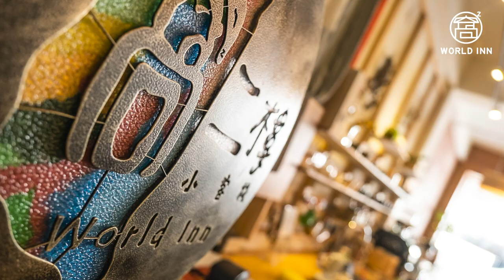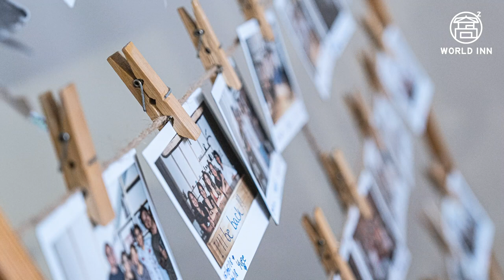Aga travels with tourists, while Una takes care of tourists on their island, and Nicole makes coffee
As I was traveling again through Asia this summer, I discovered with surprise, Taiwan and traveled a bit around during 2 weeks. One of the most impressive encounter was Hualien and the people from the Hostel WORLD INN. Their stories, their kindness and the way they dedicate themselves to help and make your trip amazing, are just the tip of the iceberg (or I should say of the top of the Taroko mountain) of what you'll discover there. Thank you so much Una and Nicole, for the fabulous time and see you very soon!